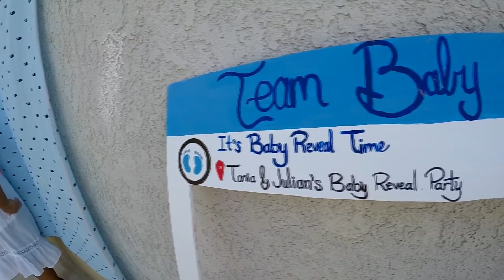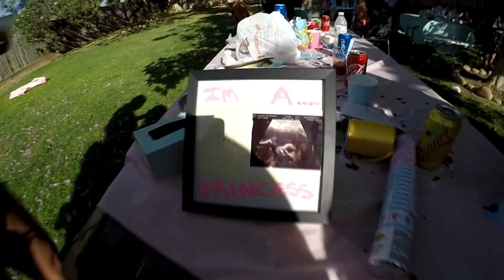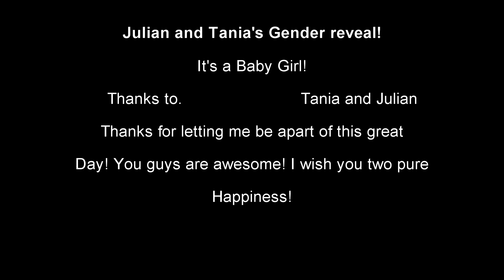Julian and Tania's Gender reveal. 9-23-18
I'm glad you guys gave me the opportunity to be apart of this great moment. I'm glad you guys are having what you are having this is a complete blessing and I wish you both the best in life!